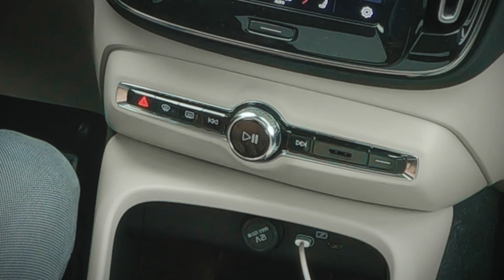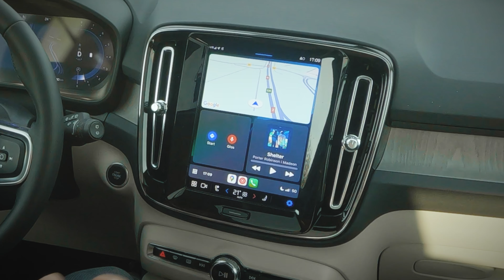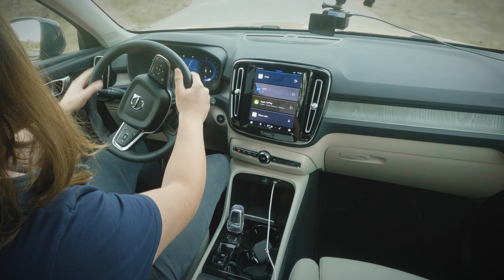Volvo XC40 2024 B4 Ultra: Przyjemne auto do miasta - test i jazda próbna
Volvo XC40 jest na rynku już 7 lat, jednak do tej pory nie było okazji aby go zaprezentować na tym kanale.

00:00 Wprowadzenie
01:26 Stylistyka
04:07 Bagażnik
05:46 Wnętrze
09:29 Drugi rząd siedzeń
10:48 Dane techniczne
11:27 Test 0-100 km/h
12:18 Wrażenia z jazdy

Produkcja: CarTests Polska
Prezenter: Michał Śniadek
Kamera: Kinga Zalasa
Ujęcia dodatkowe: Volvo
Muzyka: NEFFEX - Free Me (Instrumental)
Montaż: Michał Śniadek

Michał Śniadek jest fotografem, operatorem i osobą stojącą za kanałem Pertyn Ględzi. Dziennikarz motoryzacyjny od 2007 roku. W przeszłości pracował przy TopGear, The Grand Tour, DriveTribe Polska, a jego artykuły i zdjęcia pojawiają się w polskich magazynach motoryzacyjnych.